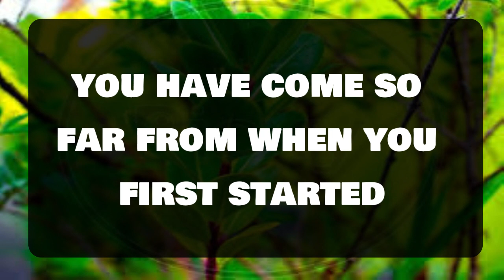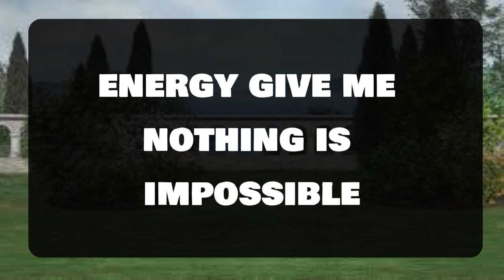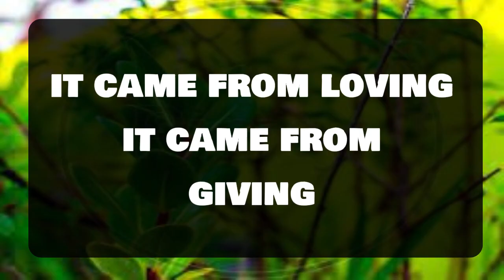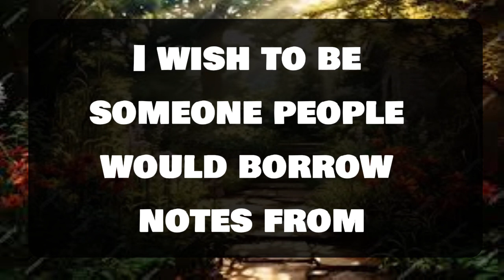Angel message: The greatest ◆ meditation is a peaceful mind. God message || Universe message